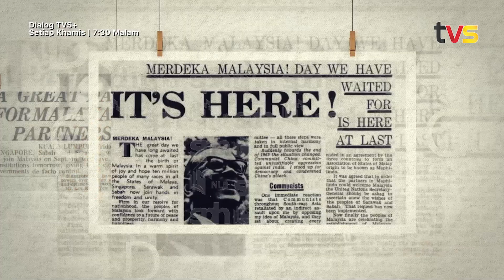Sarawak Meraikan Semangat Jiwa Merdeka | Dialog TVS+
Bertemakan Malaysia Madani: Jiwa Merdeka, sambutan Hari Malaysia Peringkat Sarawak bakal diadakan di Sri Aman 16 September ini.

Pelbagai program diatur bagi memeriahkan sambutan acara berkenaan antaranya Konsert Cinta Malaysia, Segulai Sejalai.

Ketahui lebih lanjut pengisian dan objektif penganjuran sambutan Hari Malaysia Peringkat Sarawak dalam Dialog TVS+ | Sarawak Meraikan Semangat Jiwa Merdeka pada:

🗓️ 12 September 2024 (Khamis)
⏰ 7:30 malam
📺 TVS saluran 122 MYTV, Unifi TV & Astro
📱 FB, Youtube & TikTok TVS
💻 Strim live di tvsarawak.my atau di aplikasi MYTV Mana-Mana, Unifi TV & Astro GO

Siaran ulangan:
🗓️ 13 September 2024 (Jumaat)
⏰ 11:45 pagi

Siaran ulangan:
🗓️ 16 September 2024 (Isnin)
⏰ 11:45 pagi

Siaran ulangan:
🗓️ 18 September 2024 (Rabu)
⏰ 11:45 pagi